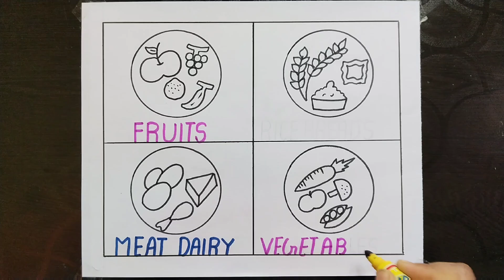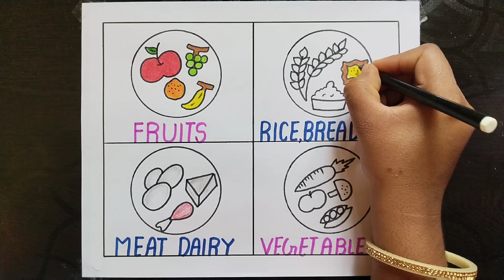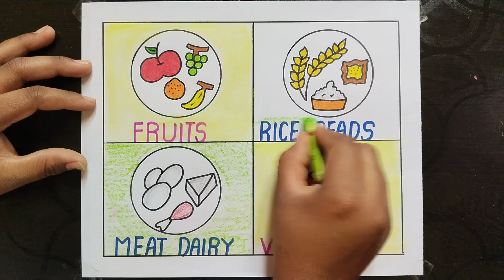Balanced Diet Chart Drawing / Balanced Diet Drawing / Diet Chart Poster / Health Day Drawing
Your quires
balanced diet chart drawing
balanced diet drawing
diet chart poster
health day drawing
balanced diet diagram
health day poster
balanced diet chart drawing for school project
how to draw balanced diet chart
national nutrition drawing
health diet drawing